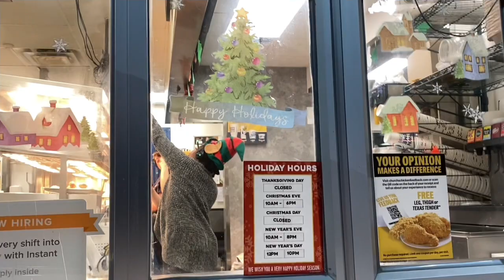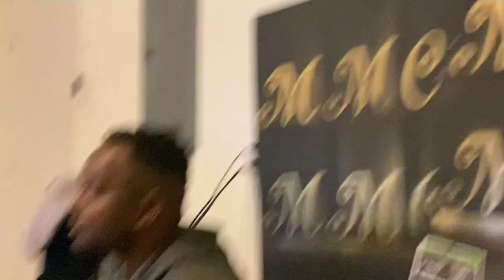Filmora -2022-12-20 10:07:31